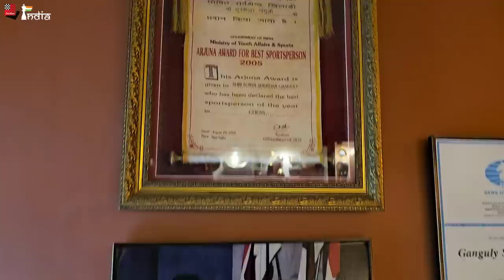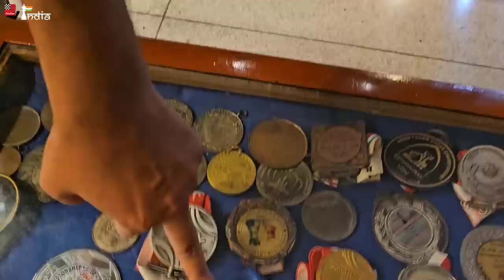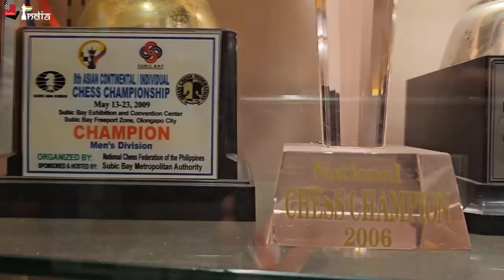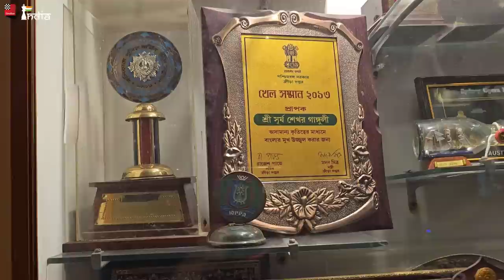The most beautiful trophy cabinet that you will ever see - Surya Sekhar Ganguly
GM Surya Sekhar Ganguly is a huge name in Indian chess. He is six-time consecutive national champion and he is also the former Asian champion, winner of some super strong tournaments like the Belt and Road International, individual gold medal winner at the World Teams 2019 and several more achievements. Naturally the trophy case of such a champion would be filled with exquisite trophies and medals. And did we forget - he is also an Arjuna awardee.

In this video, IM Sagar Shah goes to Surya Ganguly's place in Kolkata and gives you the glimpse of what a 35-year chess career looks like! Do not miss this amazing video!